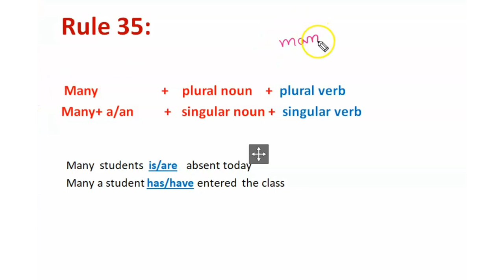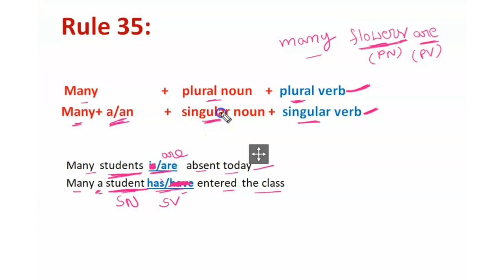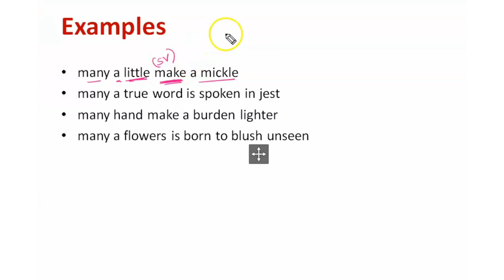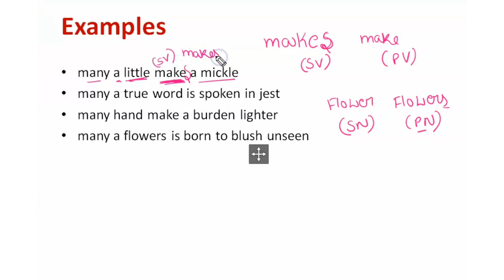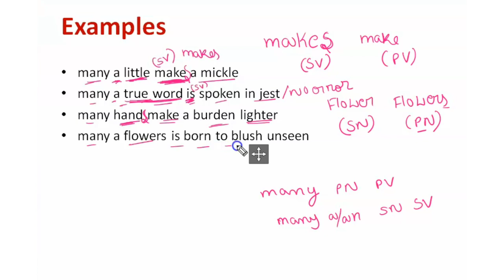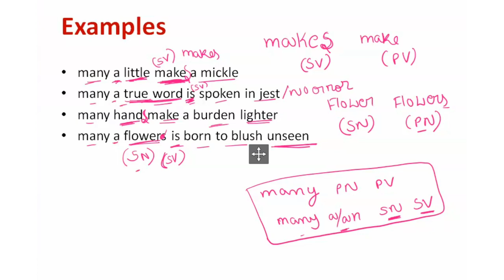Rule 35 ...... 120 rules of English grammar in telugu